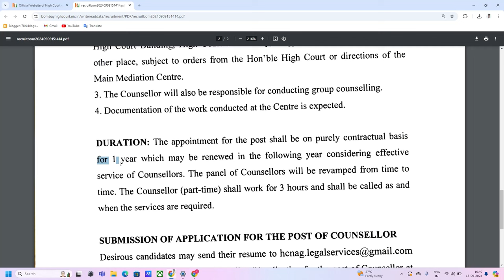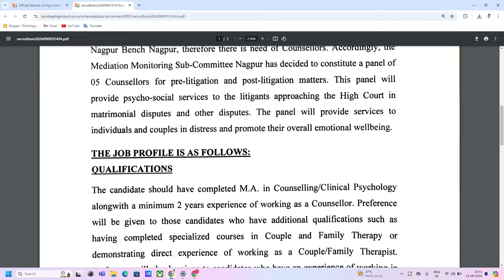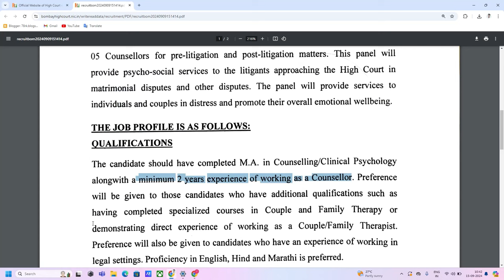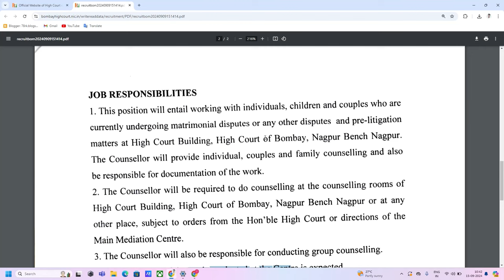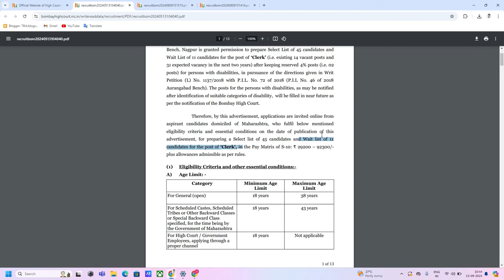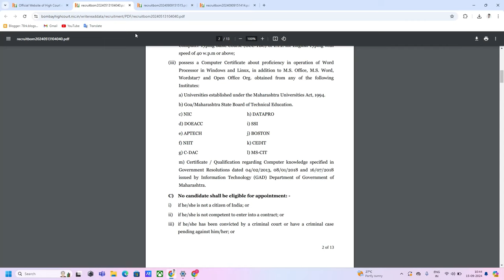Govt Counselor Vacancy 2024 EXPOSED - 50000+ Salary No Exam No Fee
GOVT COURT COUNSELOR VACANCY 2024 | SALARY- 50000+ | FRESHERS ELIGIBLE | NO EXAM- NO FEE

FRESHERS GOVT JOBS, latest jobs update & latest govt jobs , ministry recruitment 2024, GOVT JOBS AFTER GRADUATION , Govt jobs after 12th, TOP 5 GOVT JOBS IN SEPTEMBER, young professional recruitment for freshers